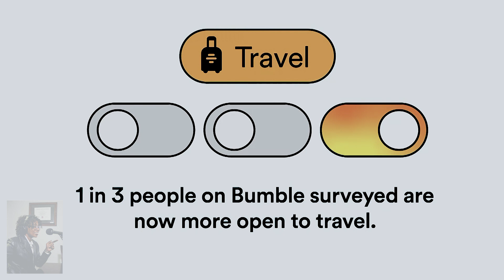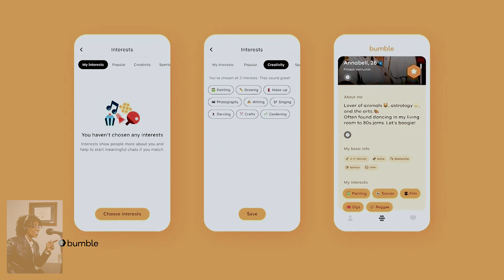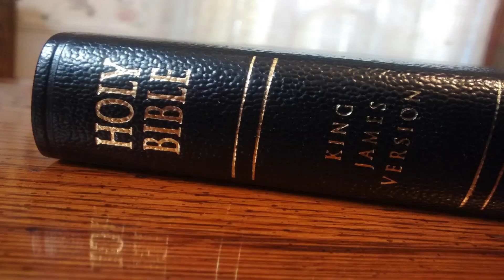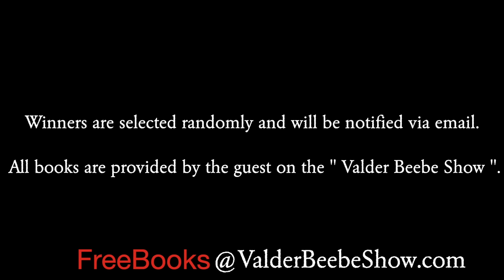Bumble Dating Trends SHAN BOODRAM